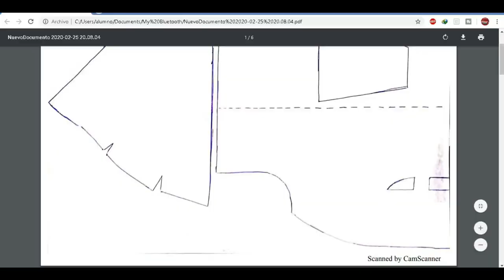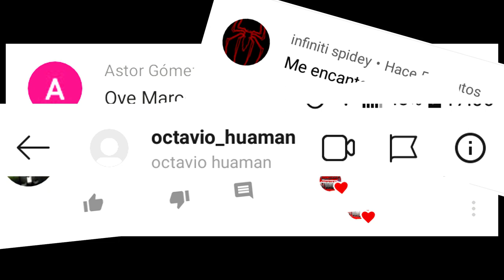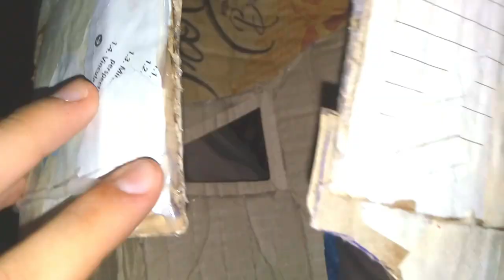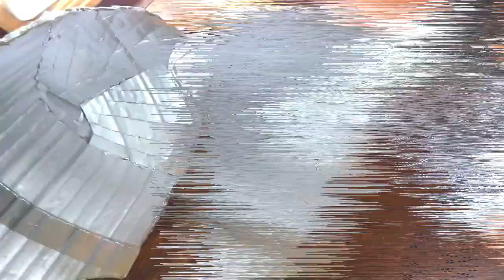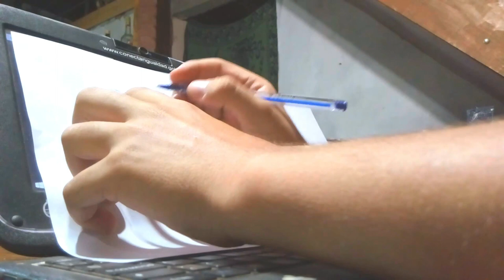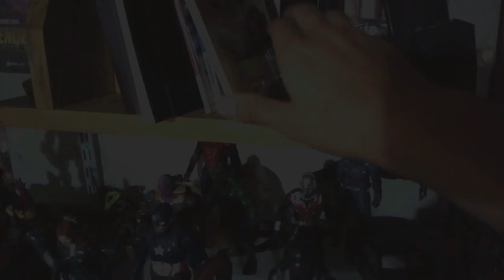😱COMO hacer el CASCO Iron man MARK I🔥| FACIL y SENCILLO👍/ FIRMADO por STAN LEE❤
HEY, en este video te ENCEÑARE como HACER tu propio CASCO DE IRON MAN🔥 MARK 1, y se habre y todo loco😱, FIRMADO por STAN LEE😱😱😱, aunque ya haya fallecido la firma NO LA HIZO EL😥. Pero bueno ARRANQUEMOS!!!📹😄

PD: una parte de la plantilla (la de la curva de la cabeza)🔥la hizo este canal que aqui pueden encotrar ese video

👍🔥MAS VIDEOS!🔥

y que esperas? PONETE A HACERLO por favor jajaj SLD.👋👋